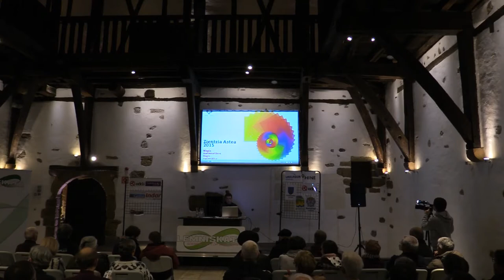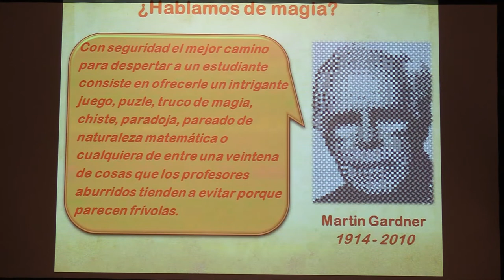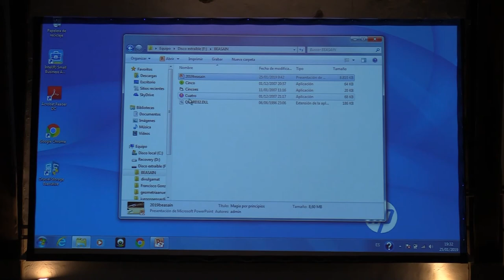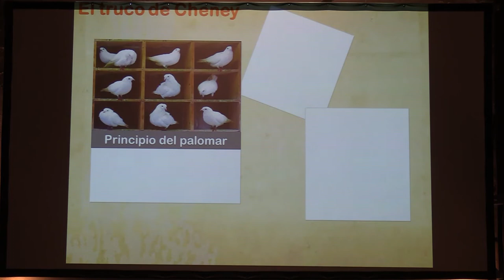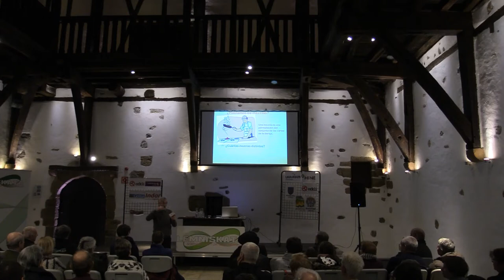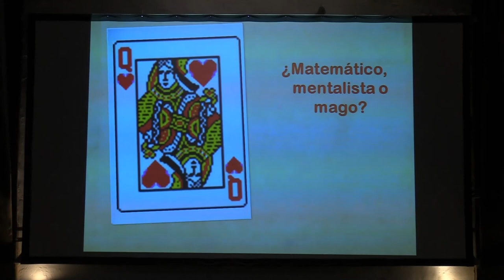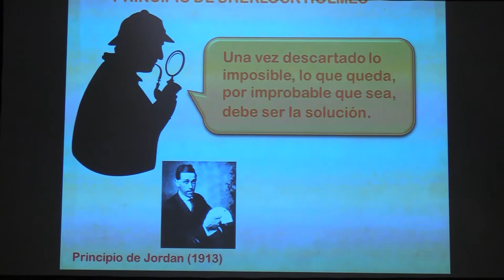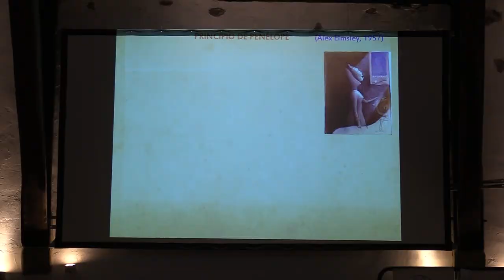2019 03 Pedro Alegría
Secretos matemáticos ocultos en  una baraja. Pedro Alegría
Pedro Alegría, licenciado y doctor en Matemáticas, es profesor de la EHU.  Nos habló de la relación entre las matemáticas y la magia, y todo unido en una baraja.
Organiza: Lemniskata y ZTF-EHU
Ciclo: Urtarrila, matematikaren bila
Pedro Alegriak, Matematikan lizentziatua eta doktorea, EHUko irakasleak matematika eta magiaren arteko loturaz hitz egin zigun, aitzakitzat baraja bat hartuz.
Antolatzailea: Lemniskata eta EHU.